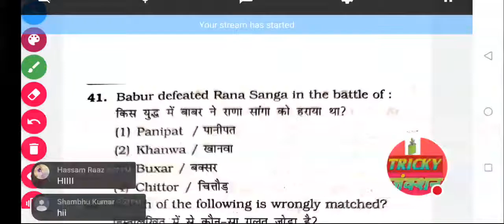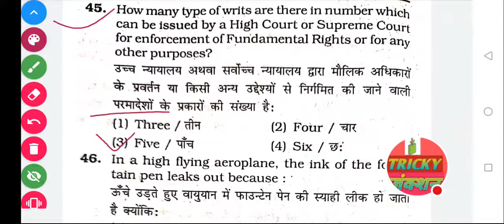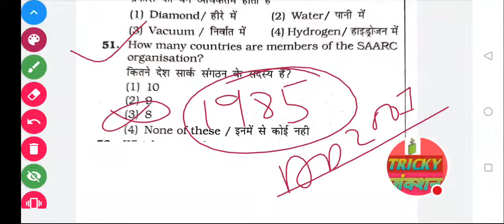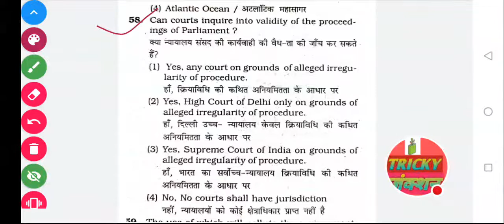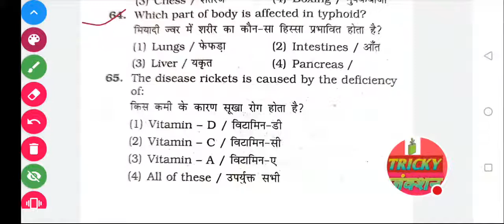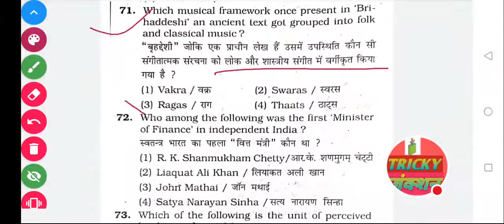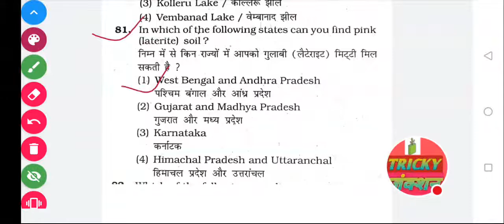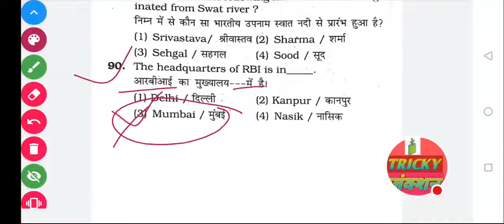Delhi police GK/GS PART-11Daily Live Test 10PM For Exams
Delhi police GK/GS  PART-11Daily Live Test 8AM PM Imp For Exams